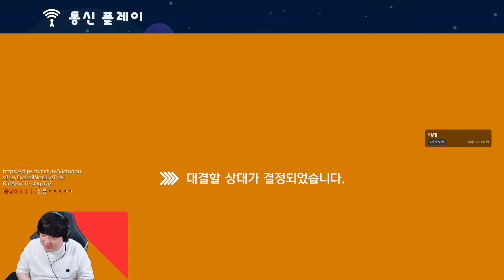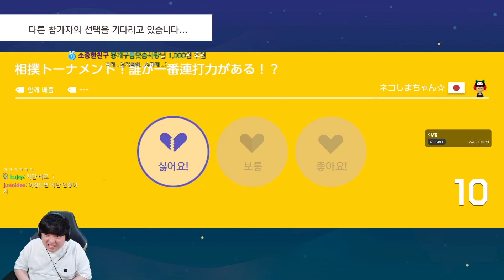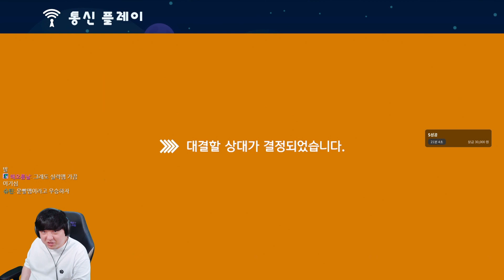둘 중 하나 죽어야 끝나는 지옥의 토너먼트 ☠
잠시라도 공격을 멈추면 승패가 결정된다! 슈마메 함께배틀

- 슈퍼 마리오 메이커 2 (Super Mario Maker 2)
- 2021년 6월 13일 방송
- 편집 : 국희